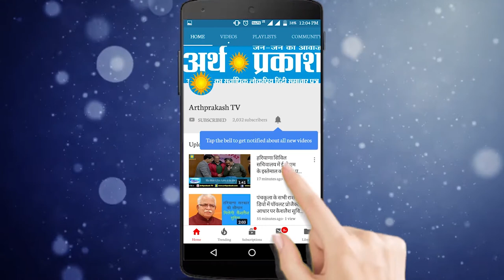NH-1पर ट्रक कार में भिड़ंत, एक की मौत एक की हालत गंभीर